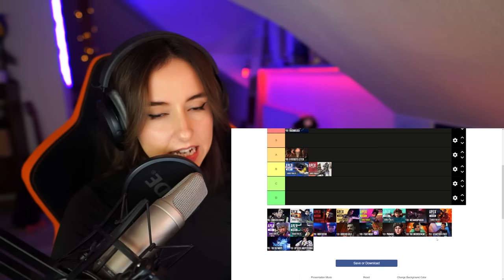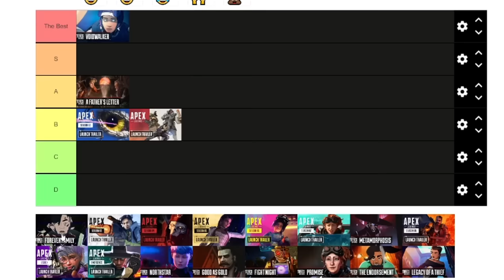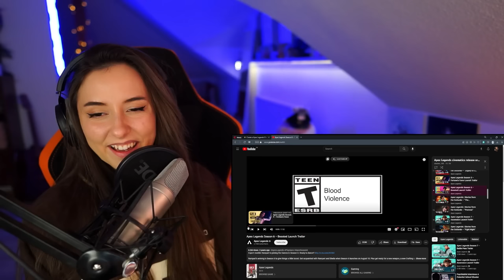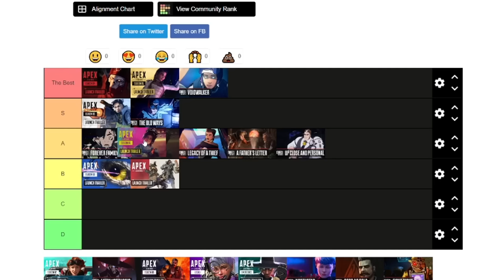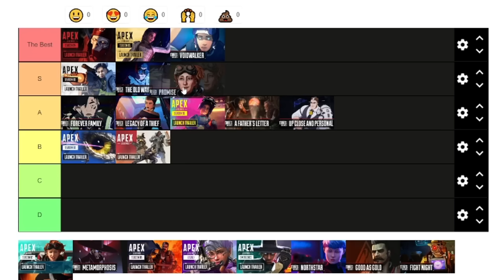STREAMER REACTS to EVERY Apex Cinematic with Tierlist! | Pt.1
Chapters:
0:00 It's a me!
0:53 Who are you?
1:42 Joke
2:25 Apex Legends Opening
4:20 Launch Trailer
7:34 A Father's Letter
9:42 Season 2 - Battle Charge
12:07 Voidwalker
21:33 Forever Family
25:03 Season 3 - Meltdown
27:52 Up Close and Personal
29:27 Season 4 - Assimilation
33:43 The Old Ways
44:50 Legacy of a Thief
46:45 Season 5 - Fortune's Favor
49:39 Season 6 - Boosted
51:27 Promise
56:14 Season 7 - Ascension
1:00:01 Outro